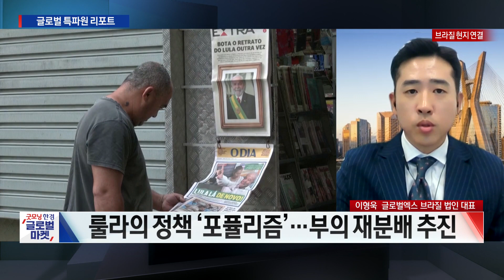'좌파의 대부' 룰라 브라질 대통령 당선 서민 지원금 늘리고 부자 증세 추진ㅣ이형욱 글로벌엑스 브라질 법인 COOㅣ한국경제TV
○이형욱 글로벌엑스 브라질 법인 COO